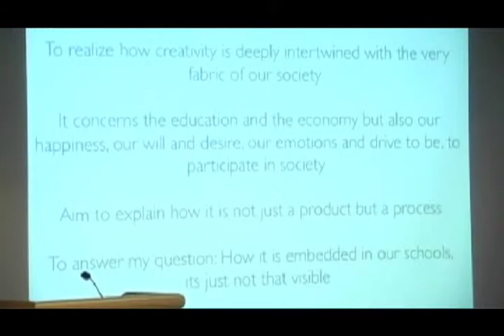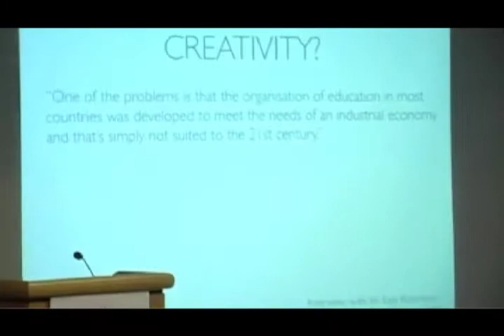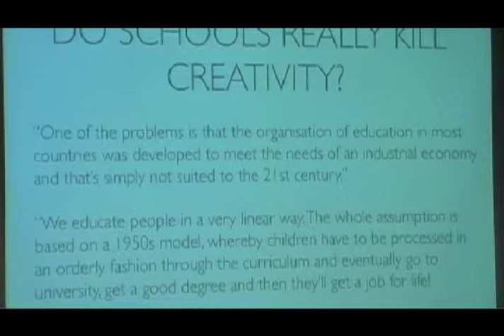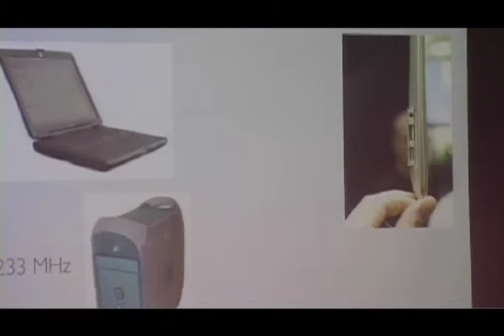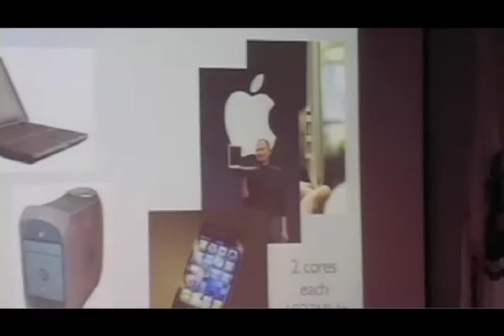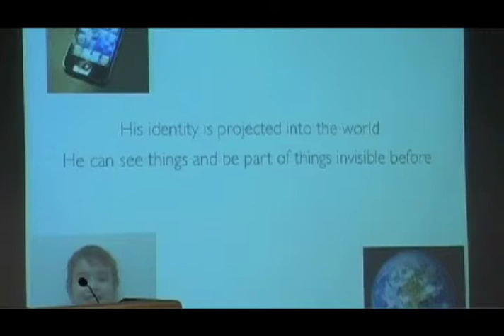Kaput Center Colloquium Series: Stephen Hegedus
Dr Hegedus discusses how creativity is in schools, with reflections on intimacy, identity and motivation.

University of Massachusetts Dartmouth